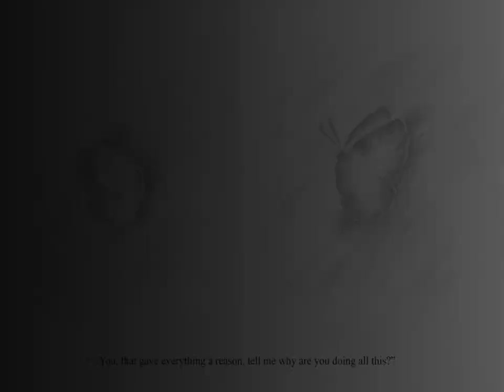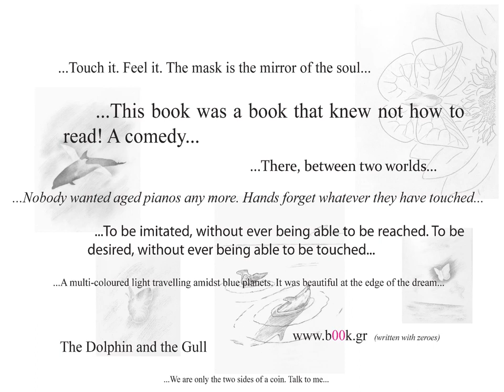Shirley Bassey - I Was Born To Sing Forever -Live- (~ Mourir sur scène)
...A multi-coloured light travelling amidst blue planets. It was beautiful at the edge of the dream...

...Ένα φως πολύχρωμο να ταξιδεύει ανάμεσα σε γαλάζιους πλανήτες. Ήταν όμορφα στην άκρη του ονείρου...

...ضوء كثير الألوان يسافر بين الكواكب الزرقاء. كان جميلا في آخر الحلم...

⋯⋯一束多彩的光在蓝色星球上旅行。它很美丽，在梦的边缘⋯⋯

...Une lumière chatoyante qui voyage parmi les planètes bleues. C’était beau au bord du rêve...

...Ein vielfarbiges Licht reiste zwischen blauen Planeten. Es war schön am Rande des Traums...

...Una luce multicolore che viaggia tra pianeti azzurri. Era bello ai margini del sogno...

⋯色とりどりの一つの光が青い惑星の間を旅する。夢の片隅で美しかった⋯

...Многоцветный свет, путешествующий среди голубых планет. Было прекрасно на краю мечты...

...Una luz multicolor que viajaba entre planetas celestes. Había tanta belleza en los confines del sueño...